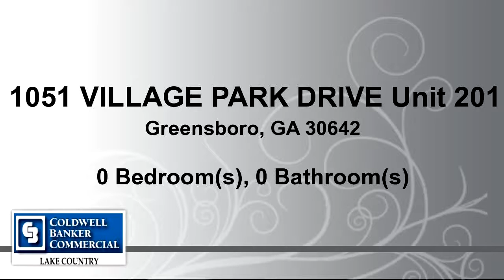Commercial for sale - 1051 VILLAGE PARK DRIVE Unit 201, Greensboro, GA 30642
Upper level unit, currently leased as executive suites, but would be suitable for a single office use as well.   This suite has 4 offices, one smaller filing room, and a bathroom. Located 7 min. from I-20 and adjacent to Reynolds Landing and minutes from Publix, Movie Theater, and medical facilities. Come live, work and play at Village Park at the Green, THE Premier Commercial and Residential Community at Lake Oconee. A view of the 14th fairway of Reynolds Landing Golf Course awaits.

Bedrooms: 0
Bathrooms: 0
Square Feet: 1452
Price: $130,000

For more information about this property, please contact ASHLEY GOODROE, CCIM at or . You can also text 3875789 to 67299.

09/09/2016 05:07:02 pm

Last modified: